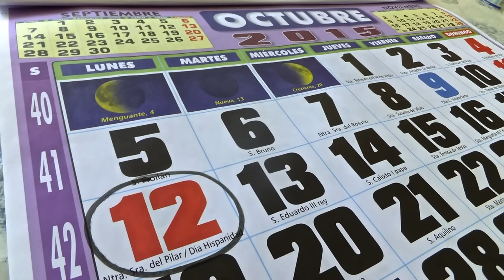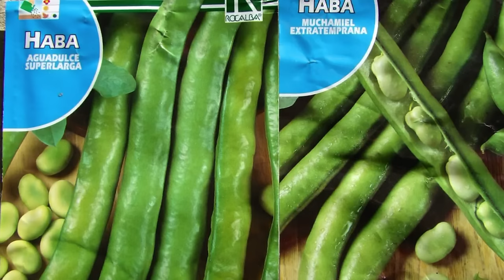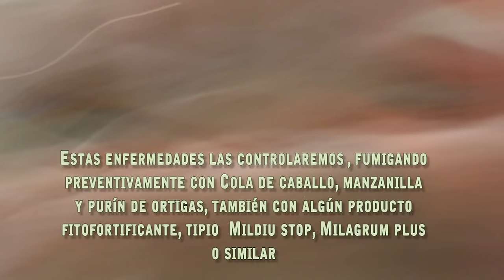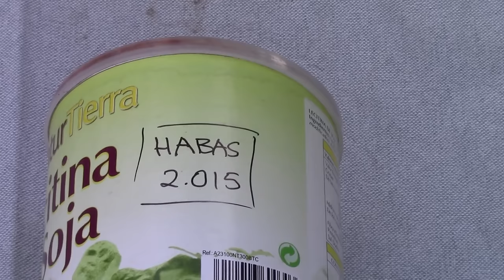𝗛𝗔𝗕𝗔𝗦: COMO PLANTAR HABAS. GROWING BEANS. Cultivo completo.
𝗛𝗨𝗘𝗥𝗧𝗢 𝗙𝗔𝗠𝗜𝗟𝗜𝗔𝗥 - Video-tutorial en HD del cultivo completo de las habas.
THE FAMILY GARDEN - GROWING BEANS - English subtitles

Vernos paso a paso y fácilmente con es la siembra, el mantenimiento del cultivo, el riego, las plagas y su control, las enfermedades más comunes, su cosecha y las protección contra el frío,  entre otros.
Hay que destacar los beneficios de las habas, la reducción del colesterol y la prevención de enfermedades cardiovasculares.

Habas. Valor nutricional (por cada 100 gramos):
Calorías: 65 kcal
Proteínas: 4,6 gr
Grasas: 0,4 gr
Hidratos de carbono: 8,6 gr
Fibra: 4,2 gr
Hierro: 1,2 mg
Potasio: 323 mg
Fósforo: 84 mg